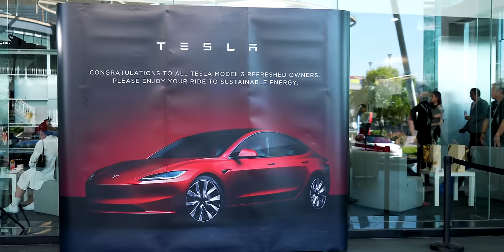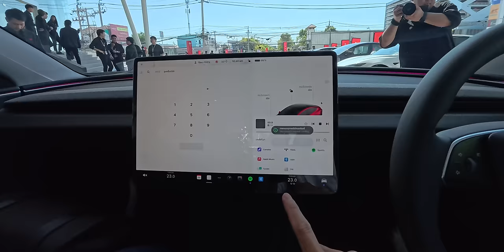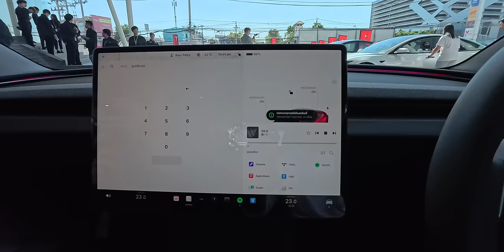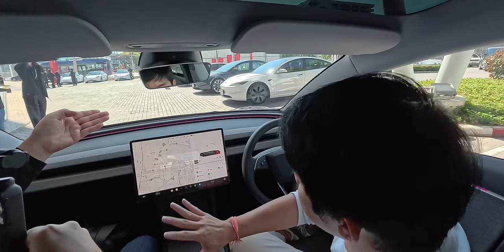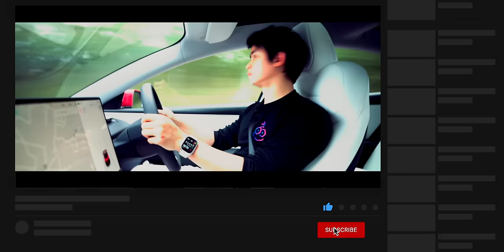ส่งมอบ Tesla Model 3 Highland ในไทยแล้ว มาดูว่าทำยังไงถึงส่งมอบทีละ 30 คันได้พร้อม ๆ กัน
Tesla Model 3 รุ่นปรับปรุงส่องมอบถึงมือคนไทยแล้วเป็นครั้งแรก
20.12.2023 - Tesla Model 3 Refreshed First Delivery Day Celebration
นอกจากการส่งมอบแล้วทาง Tesla ได้สรุปข้อมูลและอัปเดตสิ่งที่น่าสนใจดังนี้
1 ปีที่ผ่านมา Tesla ประเทศไทยได้ส่งมอบรถในประเทศไทยไปแล้วกว่า 8,000 คัน
การเพิ่มบริการ Service
- ประกาศเพิ่มศูนย์ซ่อมสีและตัวถังแห่งใหม่ หรือ Tesla Approved Bodyshop เปิดในวันจันทร์ที่ 25 ธันวาคม 2566 เนินการโดย ACE (เอซ) Auto Service พร้อมที่จะให้บริการแก่ลูกค้าทุกท่าน
- ภายในเดือนมกราคมปีหน้า 2567 เตรียมเปิดศูนย์ซ่อมสีและตัวถังเพิ่มเติมบริเวณถนนราชพฤกษ์ รวมไปถึงอำเภอ และจังหวัดอื่นๆ ในอนาคต ภายในไตรมาสแรกปี 2567
- เตรียมนำบริการ Mobile Service ซ่อมถึงบ้านเจ้าของรถ Tesla มาให้บริการในอนาคตอันใกล้
- เตรียมพร้อมอย่างเต็มที่และมุ่งมั่นที่จะรับประกันมาตรฐานการบริการสูงสุดให้กับเจ้าของ Tesla เพื่อให้ทุกท่านเชื่อมั่นใน Service และได้สัมผัสประสบการณ์การใช้ Tesla ที่ดีที่สุด
จุดเด่นของ Model 3 Refreshed
- หน้าตาที่โฉบเฉี่ยวสวยงาม
- ไฟ ambient รอบคันน
- จอหลัง ที่เพิ่มความสะดวกสบายให้กับผู้โดยสาร
- พวงมาลัย adaptive
- เบาะปรับความเย็นที่เหมาะกับประเทศร้อนๆแบบเรา
- ระบบตัดเสียงรบกวน ทำให้ห้องโดยสารของท่านเงียบขึ้นกว่าเดิม

00:00 - ส่งมอบ Tesla Model 3 Highland
00:25 - บรรยากาศภายในงาน
01:33 - รถรอส่งมอบ
03:12 - Tesla Light Show
04:31 - ขั้นตอนการส่งมอบรถ
05:06 - สอนการใช้งานรถ
12:09 - การรับประกัน
17:54 - สรุป

รีวิวเต็ม Tesla Model 3 Highland (2024) ช่วงล่างดีขึ้นมาก เกียร์ ไฟเลี้ยวใช้ง่ายไหมบอกครบในคลิปเดียว

BGM from Artlist
Slappy - No Brass, Song by Ido Maimon